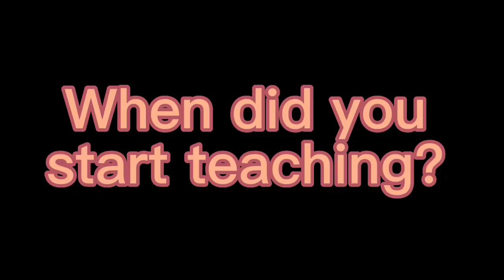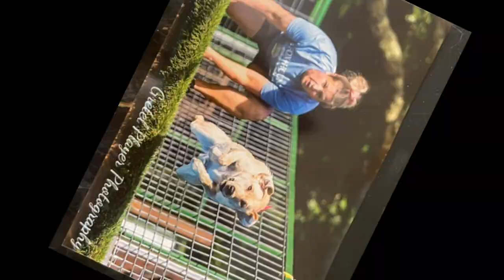Teacher Feature: Mrs. Moore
Welcome back to another week of Teacher Features! To start off this week, we have Mrs. Moore!